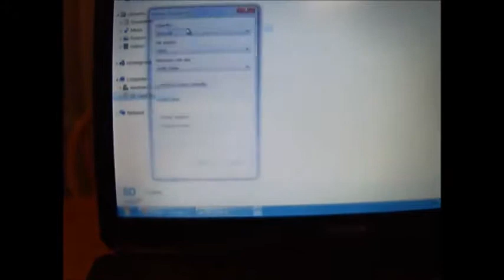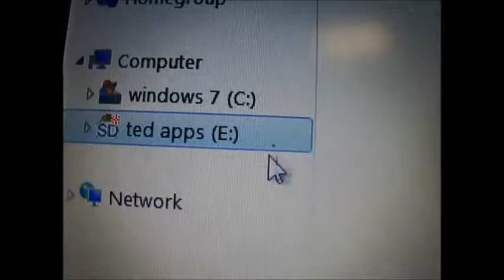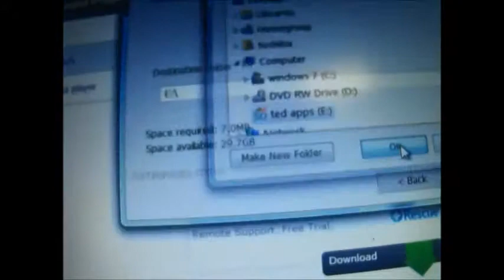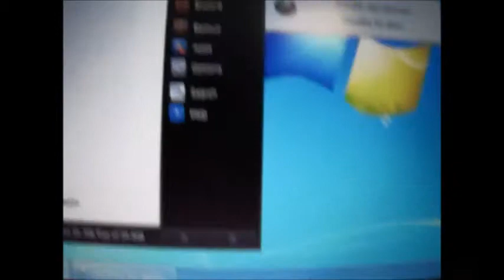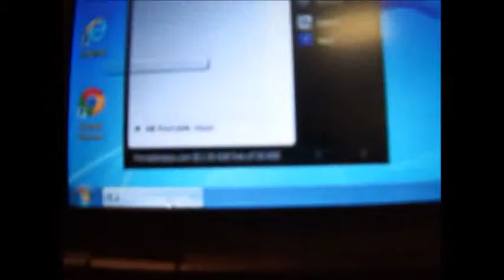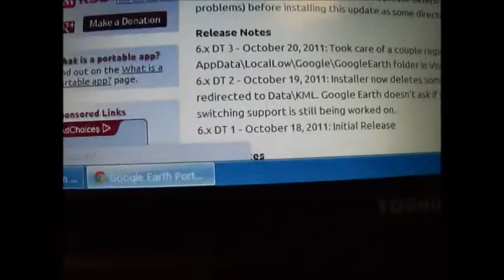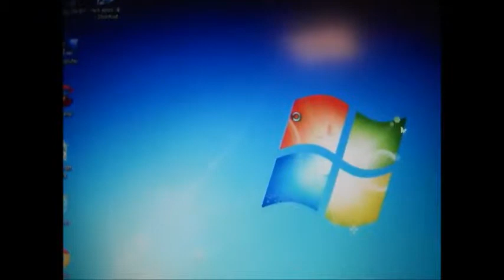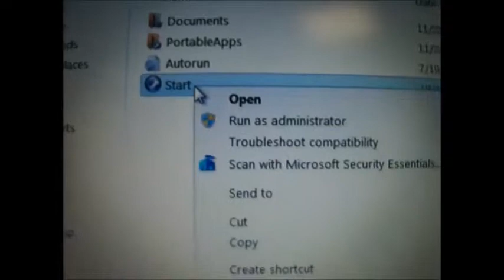HOW TO GET...PORTABLE APPS... FOR WINDOWS